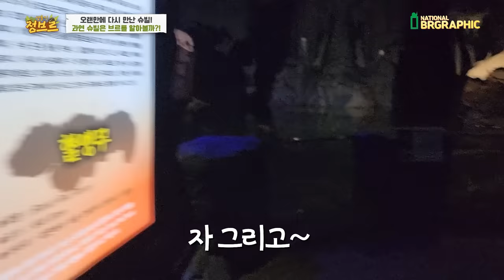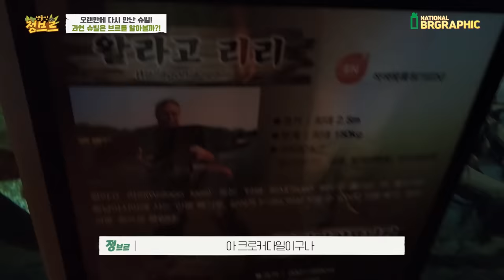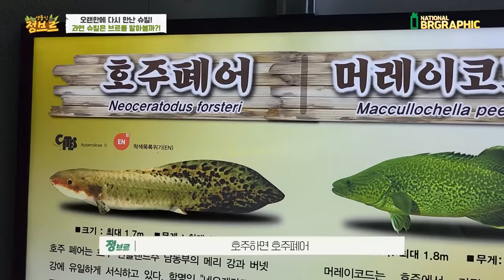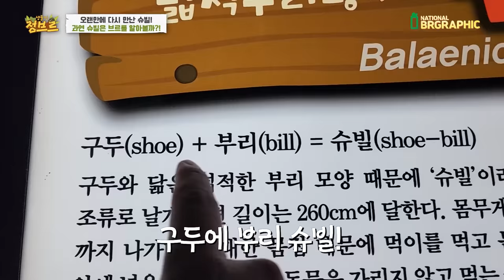공룡의 후예 슈빌에게 미꾸라지를 주었더니...3초 후..!?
기가 막힙니다. 제 앞에서 물도 먹고..인사부터 완전 성격이 바뀌었는데요??
나중에 한번 꼭 가서 보시길 추천드립니다!